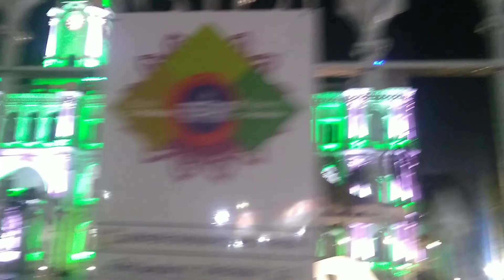Chennai vlog (Tamilnadu ) Marina beach 🏄🏖️ |Anushka's Doll)